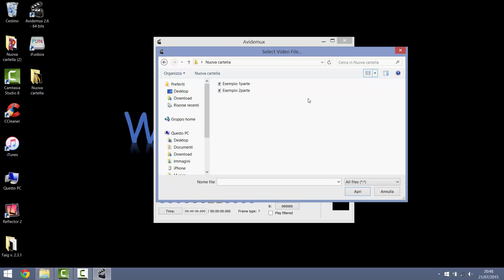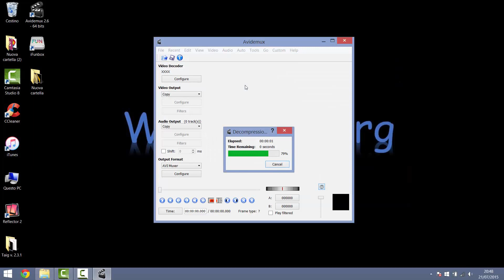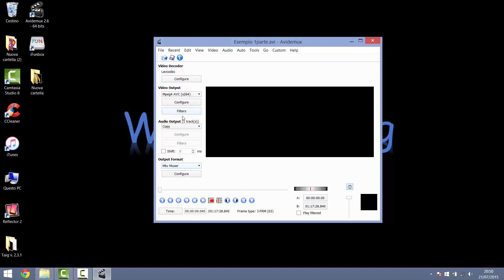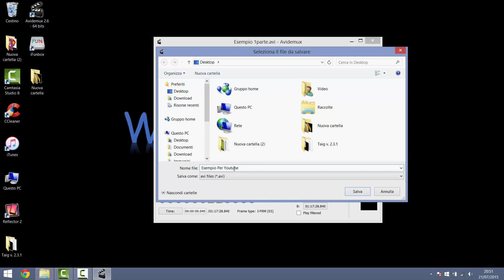[Tutorial Avidemux #2] Come unire due parti di un video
Tutorial Avidemux #2 in questo video vedremo come unire due parti di un video :), spero vi piaccia e vi potrà essere utile, se così fosse commentate condividete e mettete mi piace :D grazie a tutti!